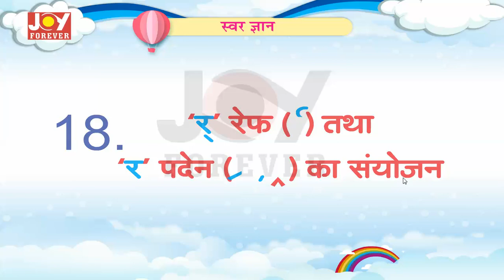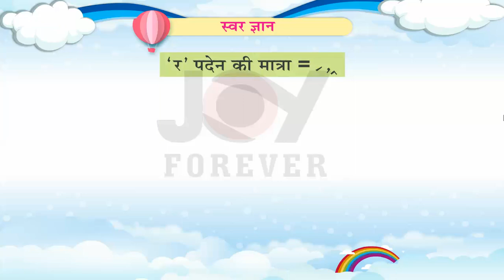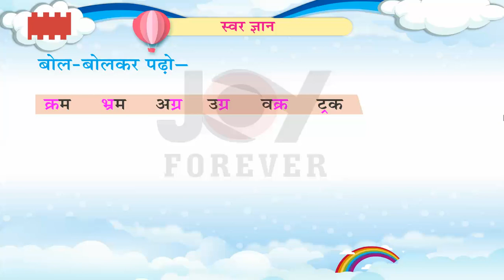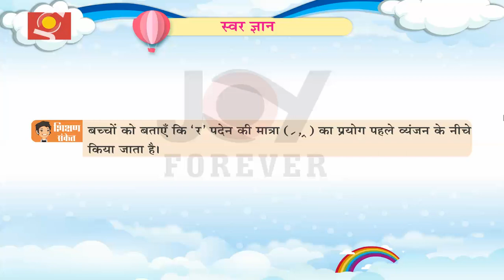Joy Forever Books Hindi Class UKG Chapter 18